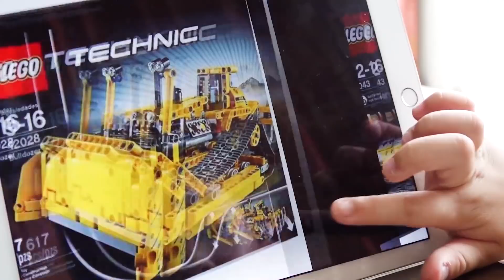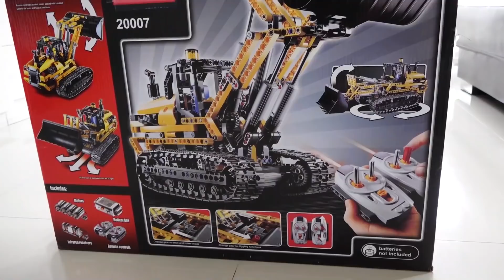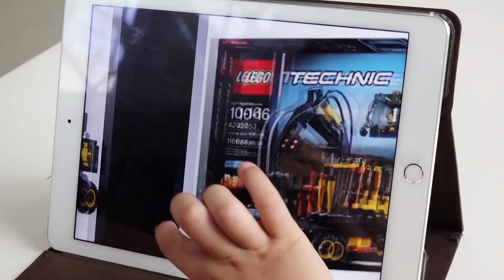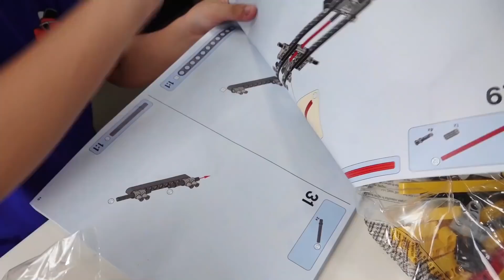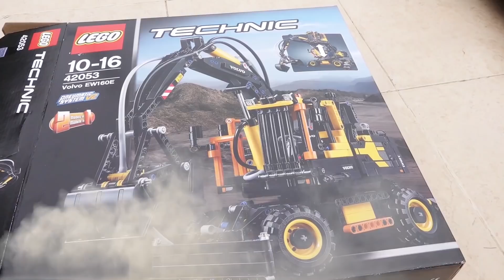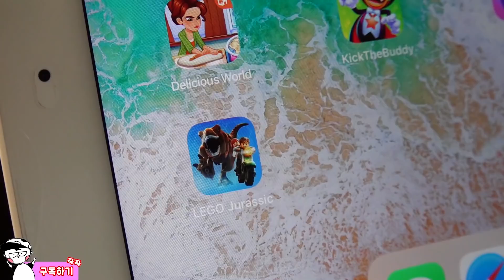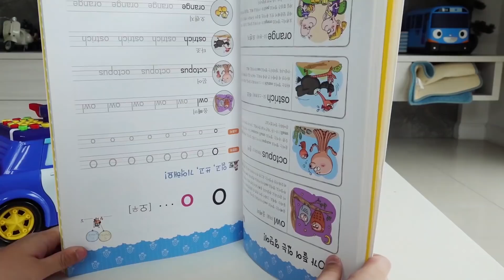[30분] 예준이의 자동차 장난감 조립놀이 전동차 포크레인 트럭놀이 Car Toy Assembly Power Wheels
[30min] Car Toy Assembly Power Wheels Excavator Truck Rescue Play